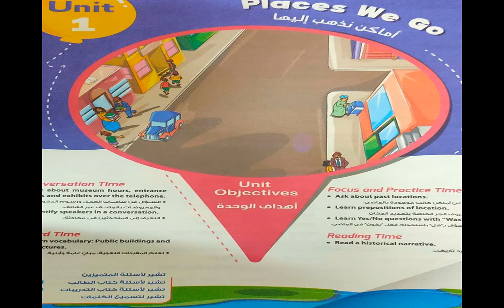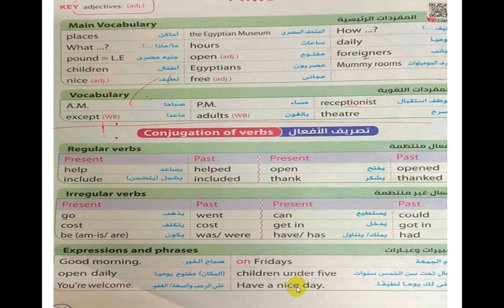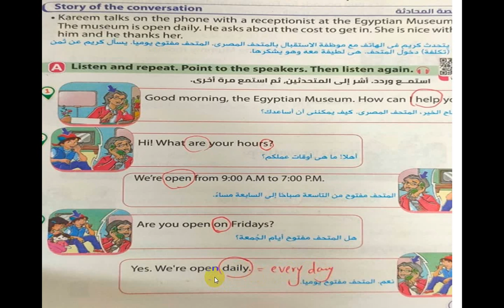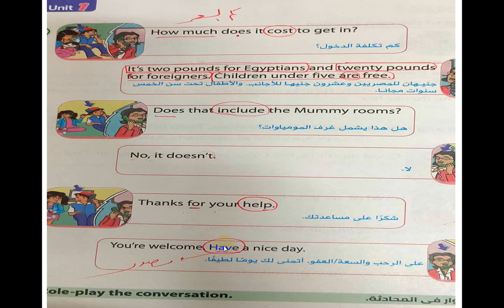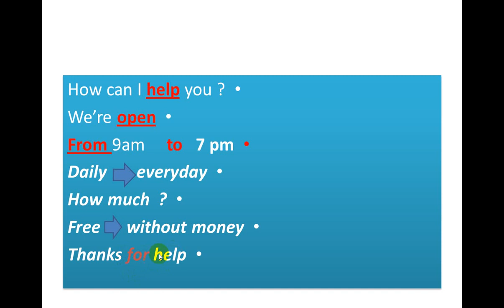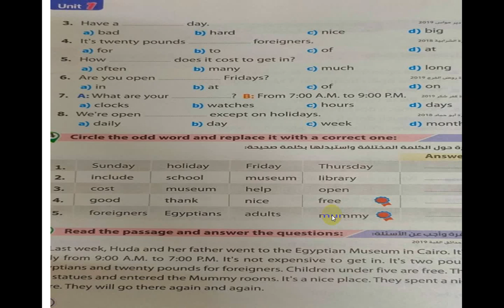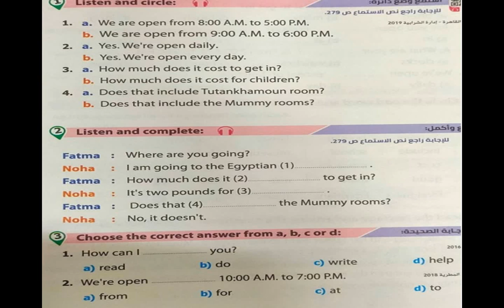Primary 6 unit 1 lesson 1 الصف السادس الابتدائى الوحده الاولى ترم اول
الفيديو بيقدم شرح للدرس الاول من الوحده الاولى ترم اول